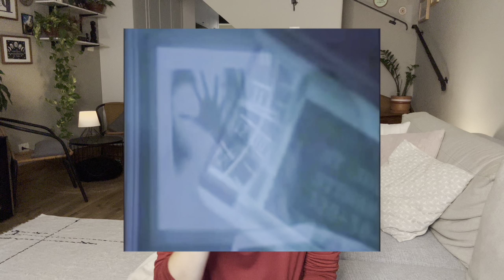O que você PRECISA saber ANTES de entrar em MEDICINA - A Vida Medicina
No vídeo de hoje, compartilho com vocês algumas coisas que eu realmente gostaria de saber antes de entrar na faculdade de medicina!

Espero que tenha te ajudado!
Não deixe de se inscrever aqui no canal e comentar pra eu saber o que você achou, tá bem?